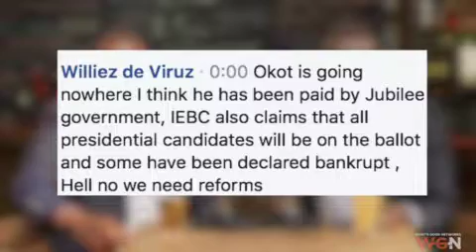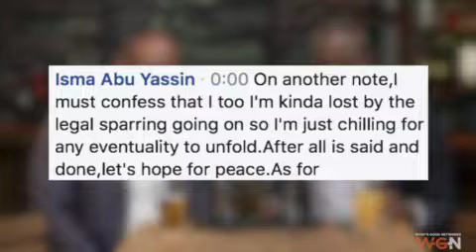Afro Politico - Episode 15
This week, James Smart and Marvin Tumbo discuss Akombe's resignation, Raila's withdrawal from the October 26th elections and the crisis at IEBC